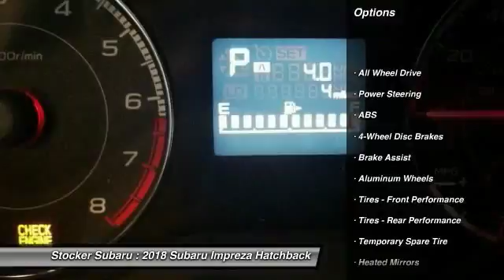2018 Subaru Impreza State College PA 606101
Stocker Subaru
1454 Dreibelbis Street

The 2018 Subaru Impreza boasts high-strength steel for long-lasting quality and a sleek, bold look. Impreza continues to give you the choice between a stylish sedan and a sporty 5-door hatchback. The balanced design of Symmetrical All-Wheel Drive creates uniform stability and delivers an optimal distribution of power for maximum traction. It makes for improved handling, a quicker response to road conditions, and superior fuel efficiency. Inside, the Impreza features an all-new, refined interior with high-quality materials and increased passenger space  style and practicality. The Impreza now boasts the largest passenger volume in its class. Available EyeSight monitors traffic movement, optimizes cruise control, and warns you when you re swaying outside your lane  one of Subarus many ways of keeping you and your cargo safe. And with the addition of Lane Keep Assist it can even help you steer back into your lane. Impreza has your back in tight situations with the Pre-Collision Braking feature which can apply full braking force in emergency situations.